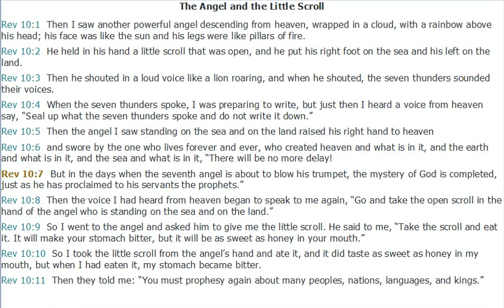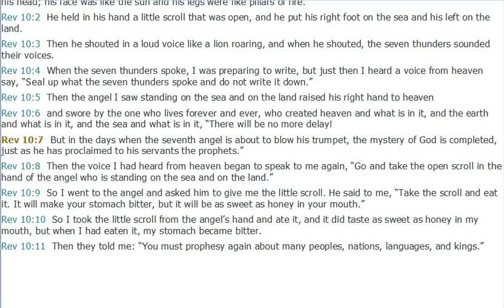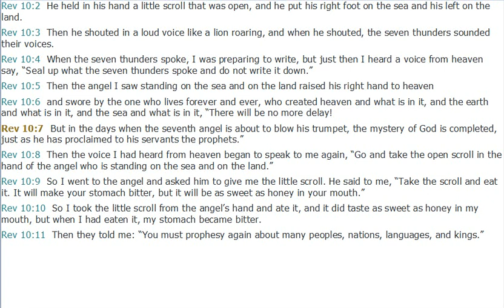The Angel and the Little Scroll - Revelation 10 ( Silent Meditation)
The Angel and the Little Scroll
Rev 10:1  Then I saw another powerful angel descending from heaven, wrapped in a cloud, with a rainbow above his head; his face was like the sun and his legs were like pillars of fire.
Rev 10:2  He held in his hand a little scroll that was open, and he put his right foot on the sea and his left on the land.
Rev 10:3  Then he shouted in a loud voice like a lion roaring, and when he shouted, the seven thunders sounded their voices.
Rev 10:4  When the seven thunders spoke, I was preparing to write, but just then I heard a voice from heaven say, “Seal up what the seven thunders spoke and do not write it down.”
Rev 10:5  Then the angel I saw standing on the sea and on the land raised his right hand to heaven
Rev 10:6  and swore by the one who lives forever and ever, who created heaven and what is in it, and the earth and what is in it, and the sea and what is in it, “There will be no more delay!
Rev 10:7  But in the days when the seventh angel is about to blow his trumpet, the mystery of God is completed, just as he has proclaimed to his servants the prophets.”
Rev 10:8  Then the voice I had heard from heaven began to speak to me again, “Go and take the open scroll in the hand of the angel who is standing on the sea and on the land.”
Rev 10:9  So I went to the angel and asked him to give me the little scroll. He said to me, “Take the scroll and eat it. It will make your stomach bitter, but it will be as sweet as honey in your mouth.”
Rev 10:10  So I took the little scroll from the angel’s hand and ate it, and it did taste as sweet as honey in my mouth, but when I had eaten it, my stomach became bitter.
Rev 10:11  Then they told me: “You must prophesy again about many peoples, nations, languages, and kings.”